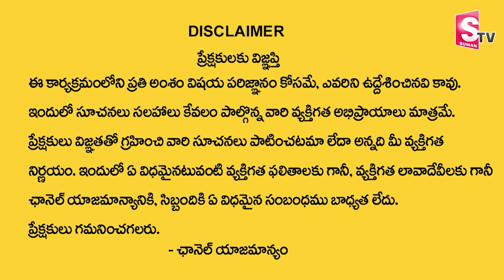Chandraja Vadapalli Lord Venkateswara Pooja Vidhanam | Govinda Nama Pooja Telugu |Sumantv Devotional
Watch► Chandraja Vadapalli Lord Venkateswara Pooja Vidhanam | Govinda Nama Pooja Telugu |Sumantv Devotional